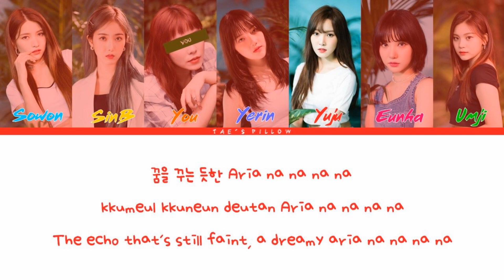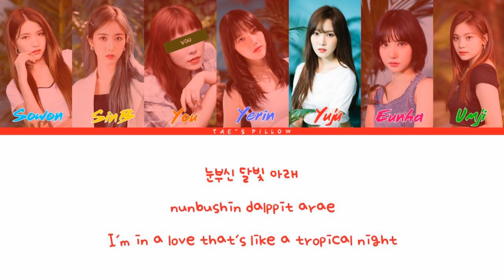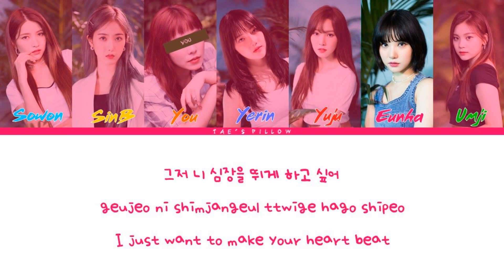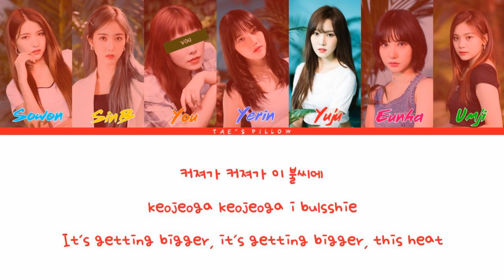FEVER - GFRIEND FT YOU (COLOR CODED LYRICS) {HAN/ROM/ENG}[7MEMBER VER.]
NONE OF THE IMAGES OUR AUDIO BELONGS TO ME. ALL RIGHTS TO RESPECTFUL OWNERS.

LINE DISTRIBUTION:
SOWON - 22s
SINB - 23.2s
YOU - 20.3
YERIN - 20.9
YUJU - 25.6
EUNHA - 26.9
UMJI -  20.2